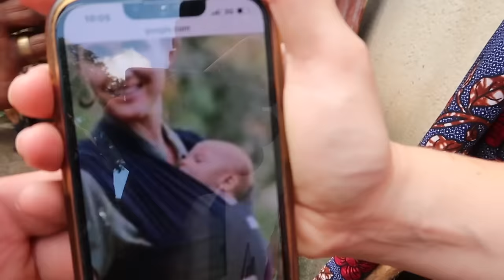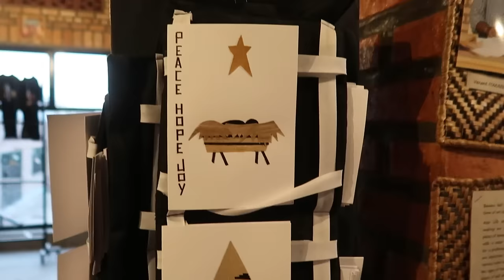Babysitting in Rwandan Village! | Rwanda 10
You can support these families here!